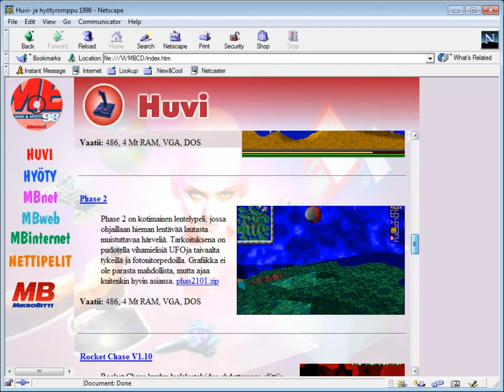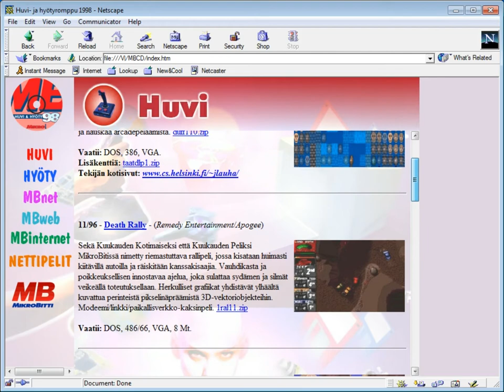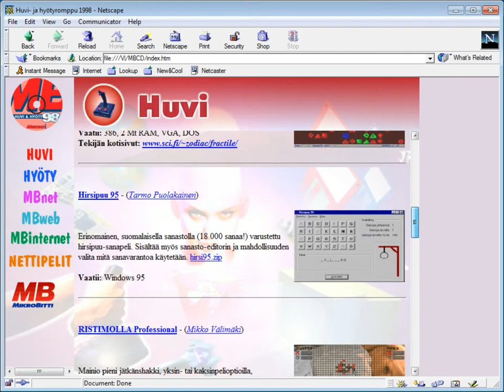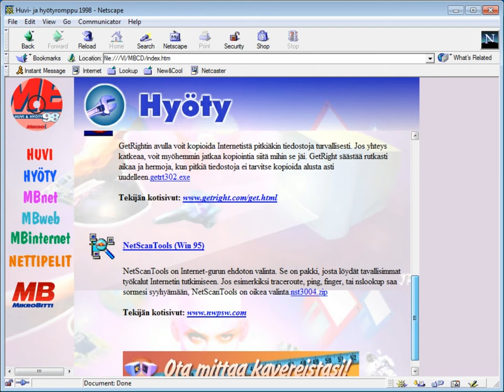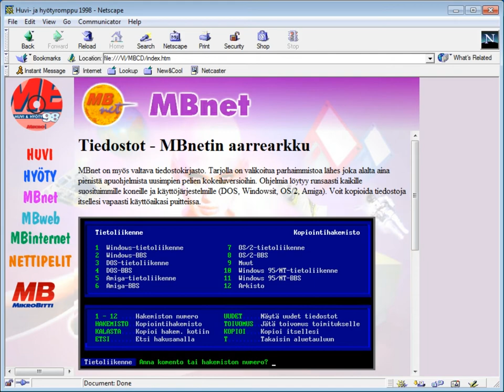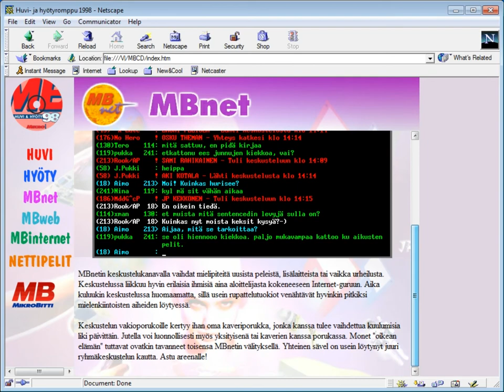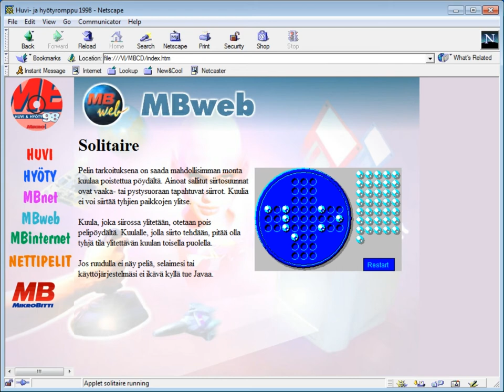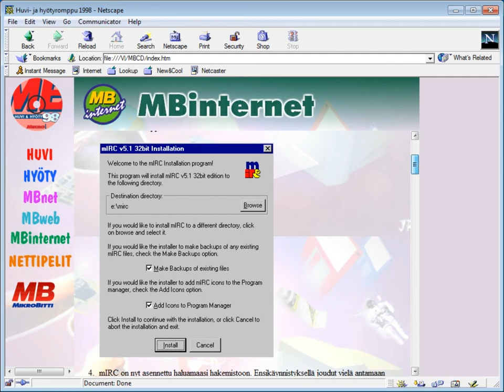Mikrobitti: Huvi- ja hyötyromppu 98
Sanoma Media